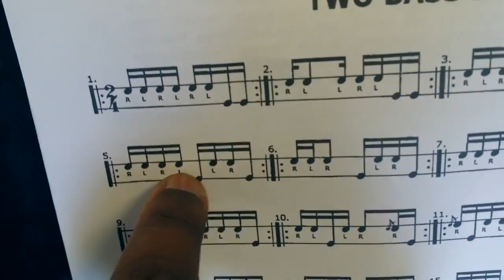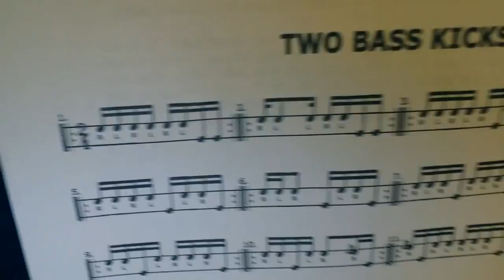Reading Drumset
Oldie but goodie of ATL DrumAcademy working with a student reading Drumset music and then applying it.